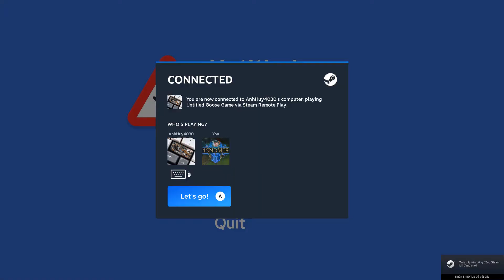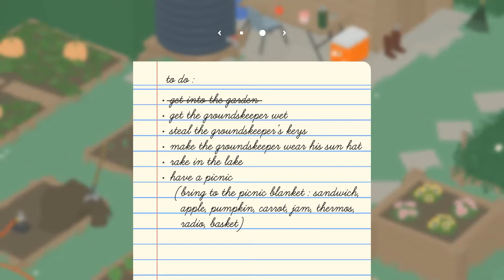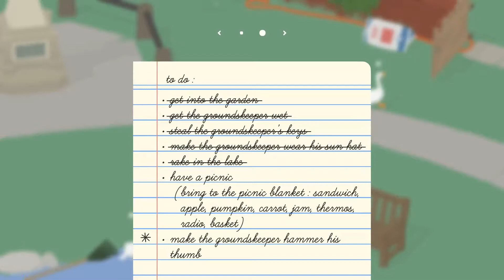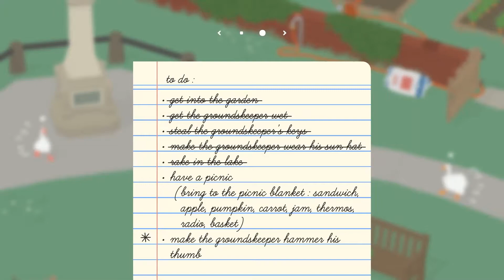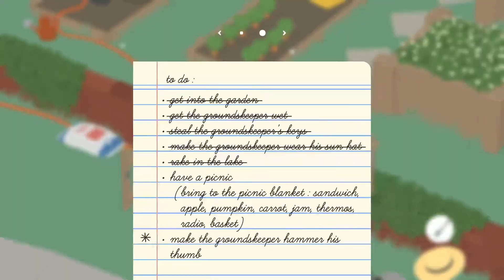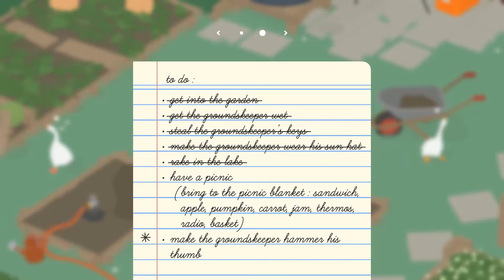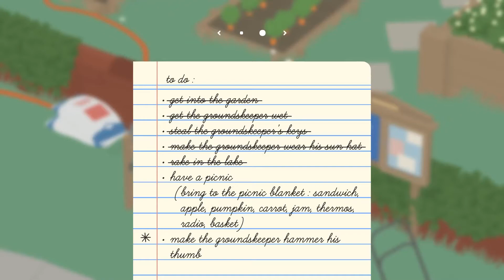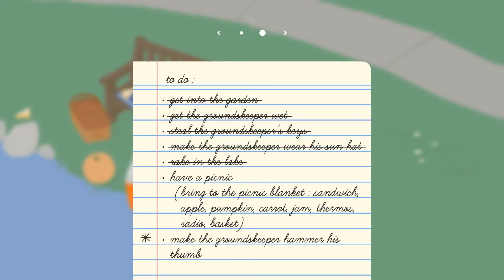Game Giả Lập Làm Ngống (co-op) #1 - Khi Loài Ngỗng Có Trí Thông Minh